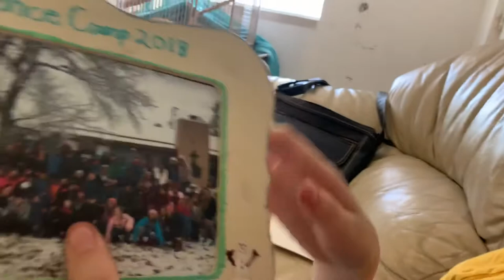Wish it was a smart phone